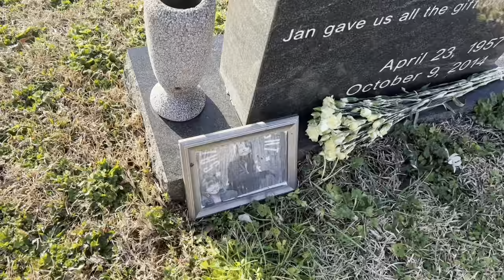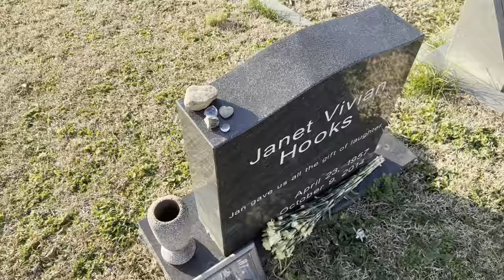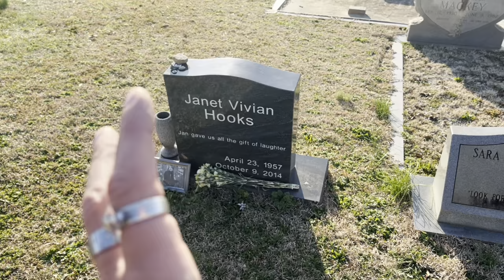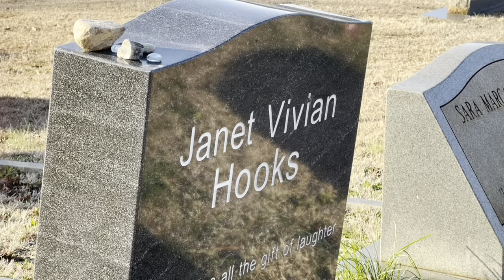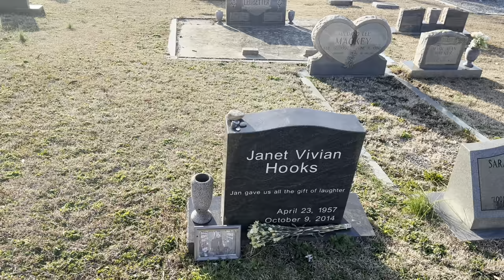Famous Graves: Jan Hooks from Saturday Night Live & Pee Wee’s Big Adventure | Find the Grave With Me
Janet Vivian Hooks (Jan Hooks) (April 23, 1957 – October 9, 2014) was an American actress and comedian, best known for her work on Saturday Night Live, where she was a repertory player from 1986 to 1991, and continued making cameo appearances until 1994. Her subsequent work included a regular role on the final two seasons of Designing Women, a recurring role on 3rd Rock from the Sun, and a number of other film and television roles, including on Tina Fey’s NBC show 30 Rock and The Simpsons.

Hooks began her career as a member of the Los Angeles-based comedy troupe The Groundlings and in an Atlanta nightclub act called The Wits End Players.

She made her film debut in Pee-wee's Big Adventure as a know-it-all tour guide at the Alamo and appeared in the Goldie Hawn film Wildcats.

In 1985, Hooks met with producer Lorne Michaels about a spot on Saturday Night Live, but was passed over in favor of Joan Cusack. After the show's 1985–1986 season was deemed a ratings disaster and the show was put on the chopping block for cancellation, Michaels offered Hooks another chance. This time, despite describing her 6-minute audition as "brutal", she was offered a contract along with fellow new recruits Dana Carvey, Phil Hartman, Victoria Jackson and Kevin Nealon. They helped lead the show to a sustained ratings increase and a return to the national spotlight. Hooks' characters included Candy Sweeney of "The Sweeney Sisters". She played famous political wives of the era including Nancy Reagan, Hillary Clinton, Kitty Dukakis, Betty Ford, and Elizabeth Dole. She performed notable impressions of Bette Davis, Sinéad O'Connor, Tammy Faye Bakker, Ivana Trump, Kathie Lee Gifford, and Diane Sawyer.

Tiring of the stress of performing on a live show, Hooks left SNL in 1991 after being asked by Linda Bloodworth-Thomason to replace Jean Smart on the CBS sitcom Designing Women. Hooks played the role of Carlene Dobber for the final two seasons of the show. She also continued to make occasional appearances on SNL through 1994, usually playing Hillary Clinton.

Hooks continued working in supporting roles and guest appearances for several years, but with declining frequency. She had a recurring role as Vicki Dubcek on 3rd Rock from the Sun, which earned her an Emmy Award nomination. She guest-starred on two Matt Groening-produced cartoons for the Fox Broadcasting Company: six episodes of The Simpsons between 1997 and 2002, as Apu's wife Manjula (although Tress MacNeille sometimes substituted for her, and eventually replaced her), and in the Futurama episode "Bendless Love", as the voice of a female robot named Angleyne. She starred as Dixie Glick in the series Primetime Glick and the movie Jiminy Glick in Lalawood. She had small parts in several other movies, including Batman Returns as Jen, the Penguin's image consultant during his campaign to become Mayor of Gotham City. She made two appearances on 30 Rock in 2010, playing Jenna Maroney's mother, Verna, which ultimately were the last live-action spots Hooks ever did. She guest starred in a 2013 episode of The Cleveland Show called "Mr. and Mrs. Brown", which was her final acting job.

According to a 2014 Grantland article about her career and death, Hooks' combination of anxiety about acting and passive approach to her career led to her missing out on prestigious auditions and lucrative acting roles.

Hooks had been advised by her doctor to stop drinking due to liver damage, but did not attempt to quit. She was diagnosed with leukemia in February 2009, which was treated and went into remission that May. In April 2014, she discovered a bump on her throat. She was given a biopsy and treated at Memorial Sloan Kettering Cancer Center, but the tumor was unresponsive to chemotherapy and continued to grow. Doctors said the only remaining option was a total laryngectomy, which Hooks declined. She arranged for hospice care and used prescription drugs, wine and cigarettes to manage her pain. She wrote in an email, "...my dependence on wine and cigarettes increases. Oh the irony! The things that soothe you mentally and spiritually destroy you physically. It's so unfair." Her ability to speak, eat and breathe declined. Soon after watching Late Show with David Letterman with her brother Tom at her home in Woodstock, New York, Hooks succumbed to her throat cancer and died on October 9, 2014, at the age of 57. Her remains were interred in Northview Cemetery in Cedartown, Georgia.